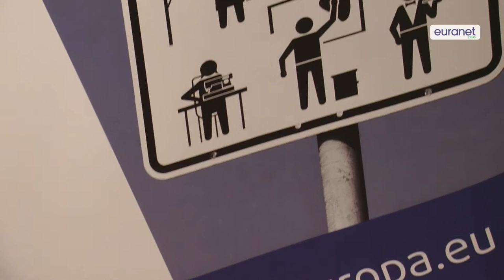Workers severely exploited in the EU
A new report highlights broad and serious labour exploitation in the EU. Victims are both migrant workers and EU citizens. The European Trade Unions call for more rules to protect workers, but the European Commission argues that what is really needed is the implementation of existing regulation.

Interviewees and quotes by
- Albin Dearing, Programme Manager, EU Agency for Fundamental Rights (FRA)
- Veronica Nilsson, Confederal Secretary, European Trade Union Confederation (ETUC)
- Christian Wigand, EU Commission spokesperson for Employment and Social Affairs